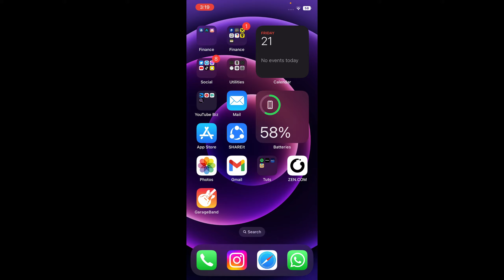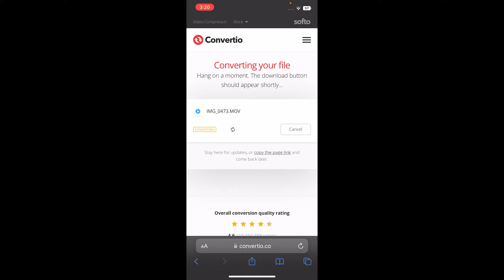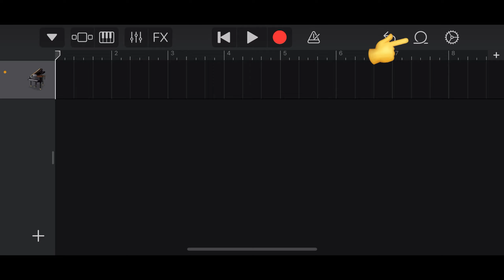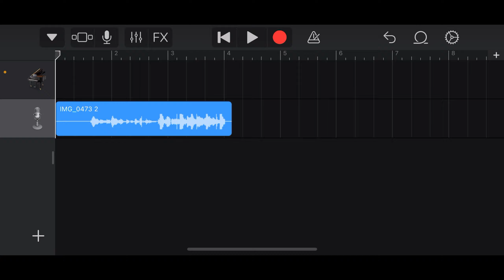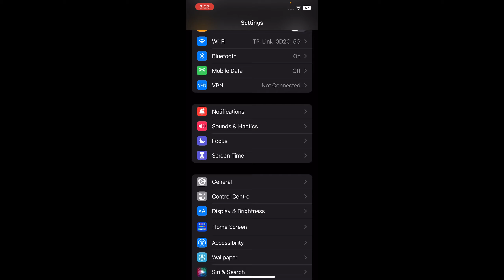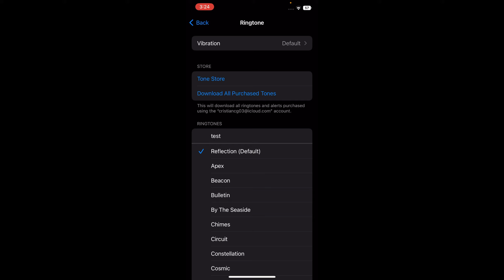How to set ANY Song as iPhone Ringtone Without Computer 2024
In today's video I will show you how to set any song as iphone ringtone.

Revolut make day-to-day spending a breeze with all things money in one place

0:00 intro
0:05 how to set any song as iphone ringtone